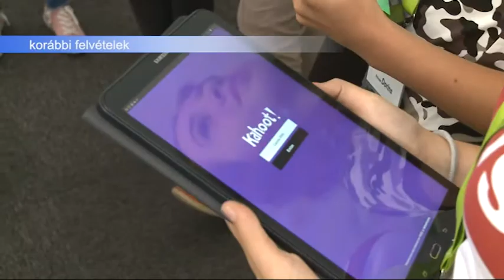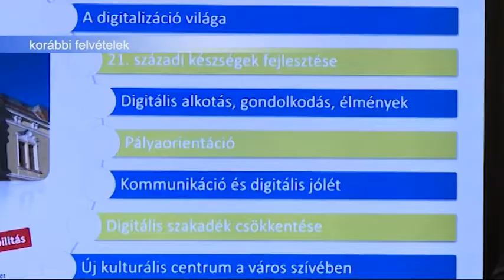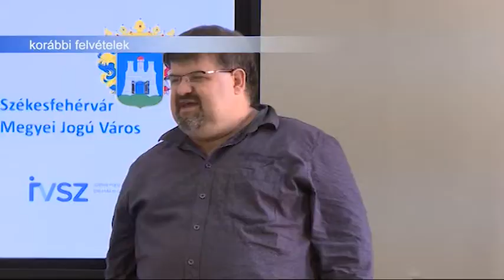180928 Köztér Laufer Tamás